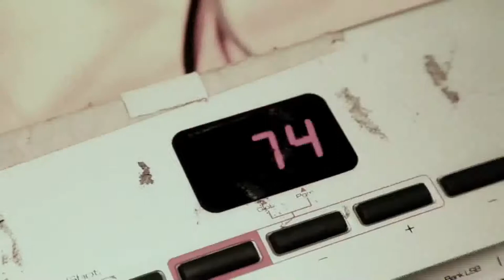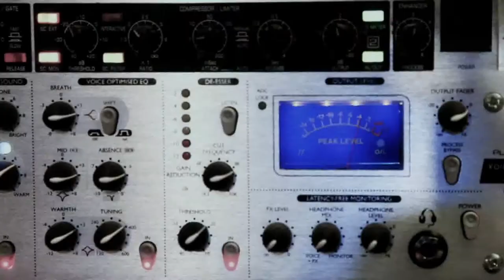Telmo - Klik-Klak Feat. Ross Van Leeuwen (Official Video)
Telmo - Klik-Klak Feat. Ross Van Leeuwen

Directed by Greg Mthanji
Produced and Edited by The SoundScapes

Shot at The SoundScapes and Nicci Beach SA. + London Streets

Telmo is a Joburg based artist that has been involved with music since his early teens. From bands to decks to production Telmo has his roots firmly set in all things electronic. A staple part of the Oh So Coy family we are proud to see the fruits of his labour.
This video was shot for his last release Klik-Klak featuring the excellent freestylings of london based Ross Van Leeuwen.

- Housecrate : A selection of the Deep House finest from raw Chicago and New Jersey sounds to Garage, French Touch and Downtempo.